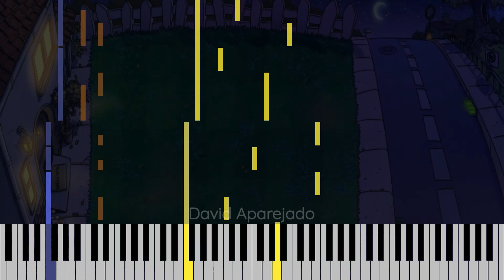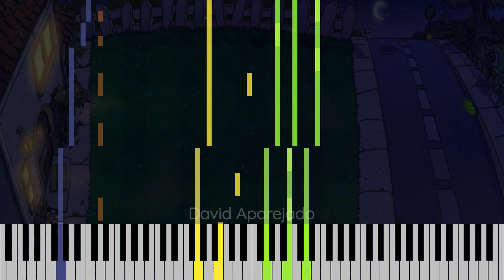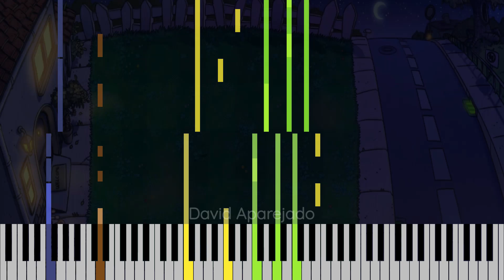Plants vs Zombies Custom Music: Moon dance (Afro Instrumental)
Composed by David Aparejado
Sequenced by David Aparejado